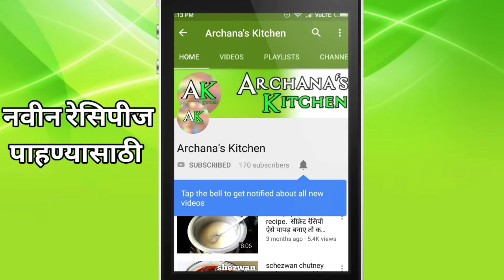ज्याची मी वाट पाहत होते ती वस्तू आज आली आहे 🎁......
नमस्कार 🙏 कशे आहात सगळे ? तूम्हाला आजचा व्हिडिओ कसा वाटला ? मला कमेंट मध्ये नक्की सांगा, आवडल्यास नक्की लाईक ,करा शेअर करा आणि त्या समोरील बेल आयकॉनवर क्लिक करा.

# Maharashtrianvlogger
# housewifevlogger